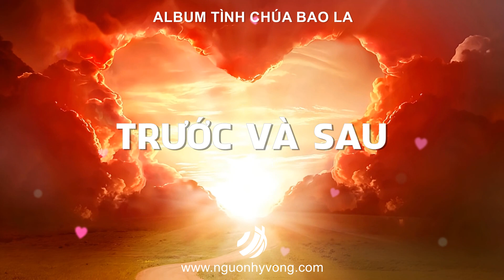TRƯỚC VÀ SAU | Album Tình Chúa Bao La | Nhạc Thánh NGUONHYVONG